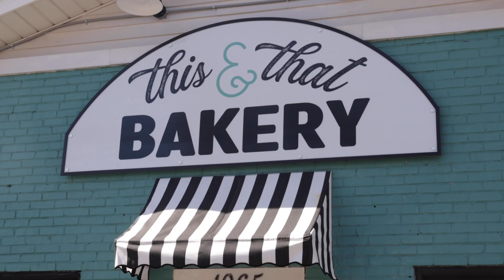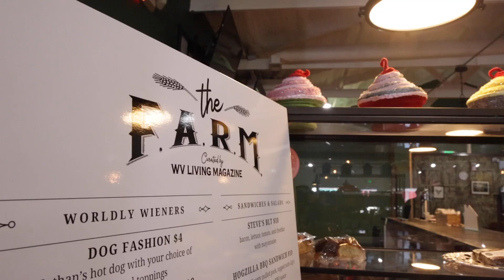Milan Puskar Entrepreneurs of the Year - Nikki Bowman Mills & Michael Mills